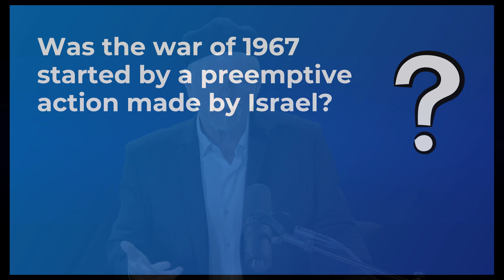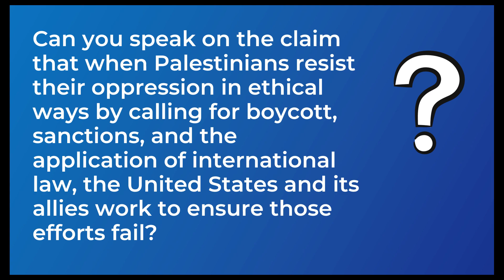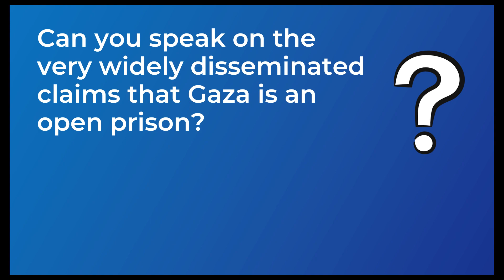Q&A On Israel Fighting Disinformation: The Myth of Taking Land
Q&A by Rabbi Mordecai Finley, October 27, 2023.